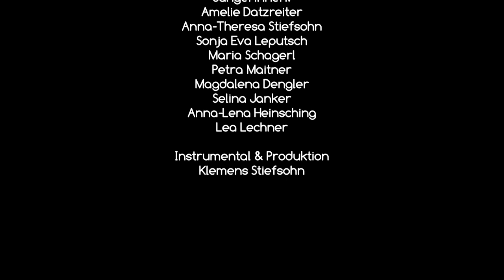Noch ist tiefe, dunkle Nacht | MMS Ober-Grafendorf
Noch ist tiefe, dunkle Nacht
T: Barbara Cratzius
M: Franz Moser

Ein besinnliches Weihnachtslied eingesungen vom Ensemble der 4a Musikmittelschule Ober-Grafendorf im Dezember 2020 bei einer spontanen Studiosession.